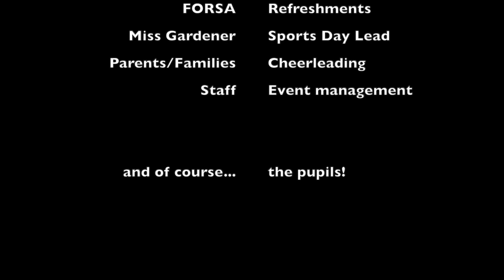SPORTS DAY 2019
SPORTS DAY 2019 was another fantastic afternoon.

The sun shone brightly... but the children shone brighter!